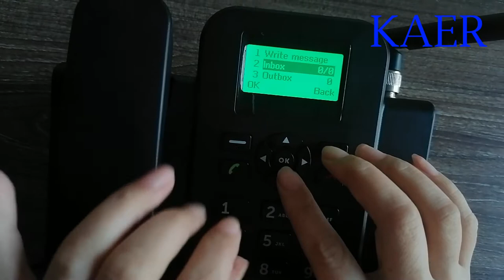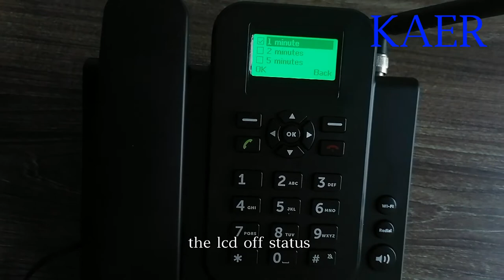4G Fixed Wireless Phone KT4(285)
Features：
Alarm, calendar, calculator, redial, file manager, music SIM lock, Cell lock, Network lock, screen lock
Support WiFi, hotspot, Bluetooth.